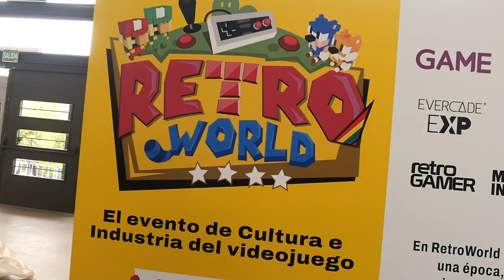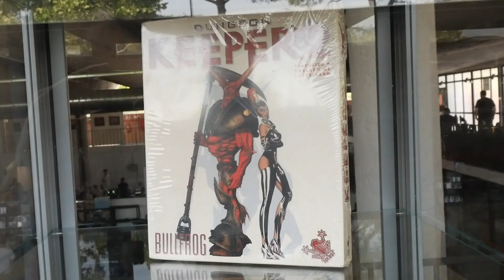Retro World Madrid 2023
Buenas amigos!
El pasado sábado tuve la suerte de estar por Madrid y poder visitar la feria de Retro World.
Flipe bastante con todo lo que tenían montado, exposiciones de consolas antiguas, figuras, tiendas donde poder comprar juegos, ilustraciones, merchan, etc... y sobre todo puestos donde poder viciar a todo tipo de consolas y arcades.
Os dejo un pequeño montaje donde podéis ver lo que se estaba cociendo. Un saludo y nos vemos prontoooo!